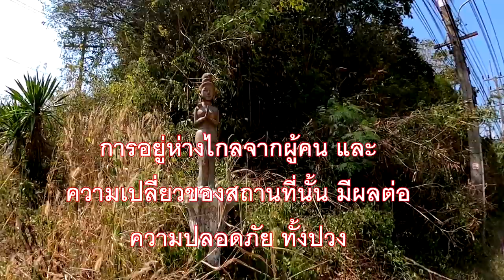สยองขวัญกลางป่า!! วิลล่าร้างประวัติโหด ครั้งเมื่อเราสำรวจก่อนไลฟ์สด ความคมชัดสูง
กราบสวัสดีครับเพื่อนๆพี่ๆชาวยูทูปทุกๆท่าน
วันนี้เรากลับมาพร้อมนำภาพบรรยกาศในครั้งที่เราออกสำรวจสถานที่แห่งนี้ก่อนทำการเข้าไลฟ์สดในคืนพระใหญ่ที่ผ่านมา สาเหตุที่เราได้นำมาลงไว้ทีหลังนั้นเราได้เฉลยเอาไว้ในคลิปวีดีโอเรียบร้อยแล้วครับ ความคมชัดนี้จะมีอะไรให้เราได้พบเห็นบ้างไปติดตามรับชมกันดูกันเลยนะครับ
หากชอบคลิปของเราก็อย่าลืมกดไลน์ กดแชร์และกดติดตามพวกเราไว้ด้วยนะครับ เพื่อเป็นกำลังใจในการทำคลิปของเราออกมาให้ได้รับชมกันอีกในอนาคตครับ
สำหรับท่านใดสนใจที่จะร่วมเป็นสปอร์นเซอร์ให้พวกเราช่วยเหลือสำหรับค่าเดินทาง